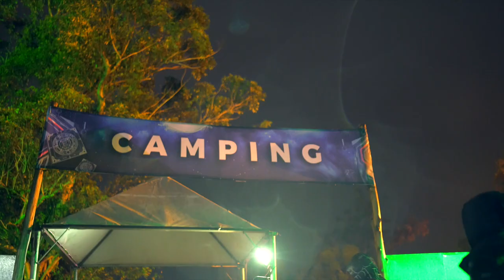ENERGY FESTIVAL 2019 (Aftermovie Official)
Shot and Cut by FT